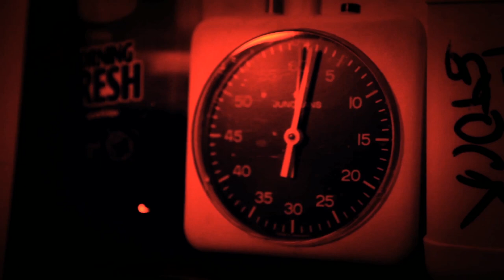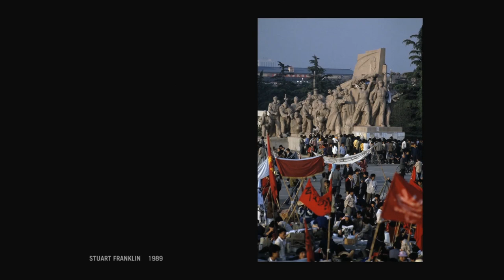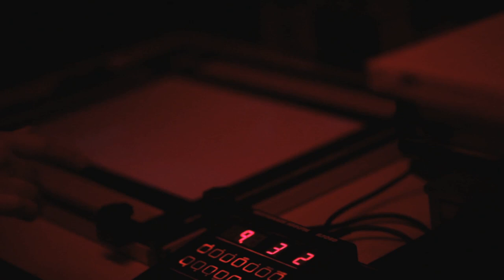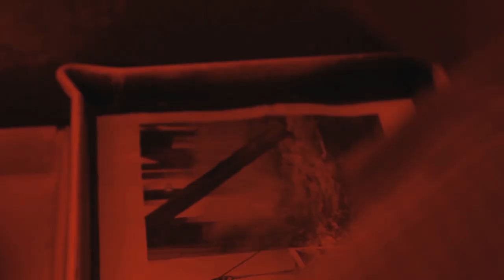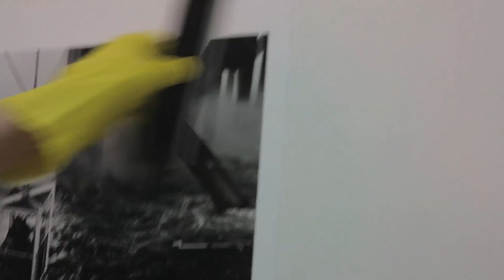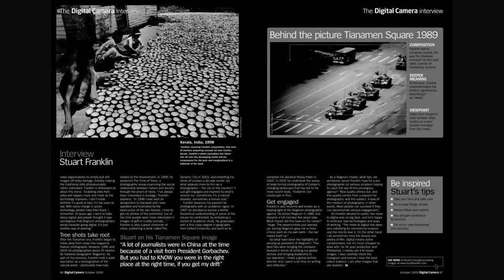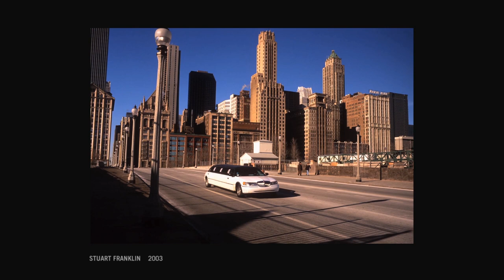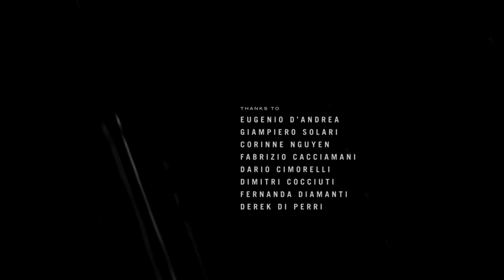Stuart Franklin tells the story behind the Tiananmen Square "Tank Man" photo | Contact (1/9)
Contact sheets are the first overview for the photographer of what he has captured on film. They give a unique and intimate view of the style, methods and thoughts of the artist.
Cartier-Bresson himself, founder of the Magnum Photo agency, was strongly opposing the disclosure of his contact sheets and yet the choice of that picture is the point of contact between the photographer's life, thoughts, philosophy and the subject he portrays.
What is the story behind the most famous iconic photos
from around the world? A unique and fascinating journey into the forbidden city of the contact sheets of the world renowned photographers from Magnum, the legendary agency founded in 1947.

A lonely man facing Chinese tanks on Tiananmen Square is often described as the most famous photo of the 20th century. Stuart Franklin led us to the 5th of June 1989, when the unknown rioter faced the regime. Joining Magnum Photos in 1985, Stuart Franklin became a full member in 1989. In the same year, Franklin photographed the uprising in Tiananmen Square and shot one of the Tank Man photographs, first published in TIME Magazine, as well as widely documenting the uprising in Beijing earning him a World Press Photo Award. In fact, joining Magnum Photo was an obvious choice for Franklin, because of the photographer's right to ownership of his work, but also because of the critical spirit at the center of the famous photo agency's editorial line. The Magnum photographer studied at Oxford at the Faculty of Photography.
During the interview, Franklin explains us how he photographied this famous and tragic photography of this courageous man facing the tanks, symbol of the violent repression of the Chinese government.
After covering the Tiananmen Square protests, Stuart Franklin has continued to catch the conflicts of the world, like the famine, war or ecological issue. His work shows his ethic, and personal vision, which pushes him to have a better theoretical understanding of global issues. For him phtography is way to grasp a reality, a given moment and to question it. In this sense, his recent work focuses on the environment and climate change. Through landscape photographs, Franklin questions mankind and his ability to determine the future of the planet.
His work has been published by numerous global publications including National Geographic, The Guardian, The Sunday Times and Harper’s Magazine.

Original title: Contact - Tiananmen Square by Stuart Franklin
2014 © Licensed by First Hand Films